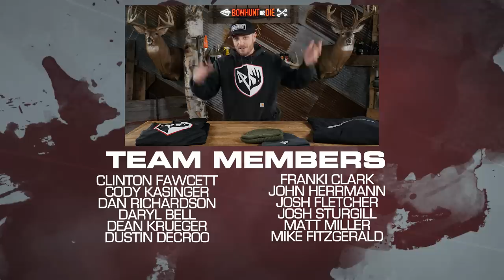Hunter Arrows Big Grunting Buck At Last Light!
With the latest intel showing that his hit list buck is finally showing up in daylight, Kurt Thorsten heads to the woods for an afternoon sit over a snow-covered food plot in Illinois. A quick rattling sequence brings a doe into the food plot followed by the buck Kurt is after. Listen to the sounds of this rutty buck as he works the does around Kurt's stand. Will he get in the right spot for the shot? Can Kurt seal the deal?

What is Bowhunt or Die?

Bowhunt or Die is our webshow that is dedicated to bow hunting. We do everything from bow hunting elk through bow hunting turkey.